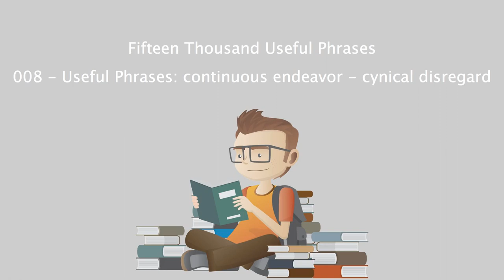Fifteen Thousand Useful Phrases - 008 - Useful Phrases continuous endeavor - cynical disregard.mp4